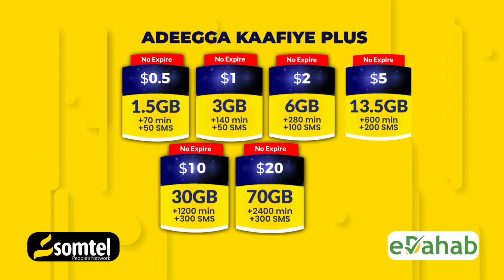Madaxweynihii hore ee Mareeykan Donald Trump oo ka badbaaday iskuday Dil.